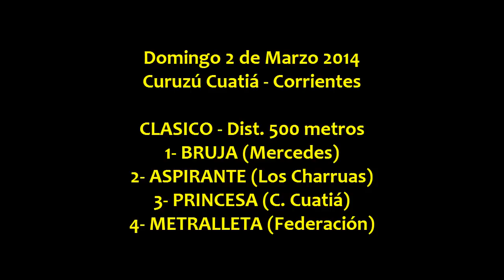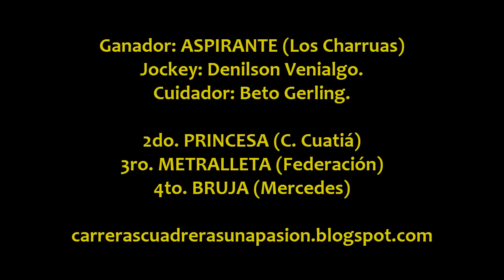ASPIRANTE - C. Cuatiá (Ctes.) 02.03.2014